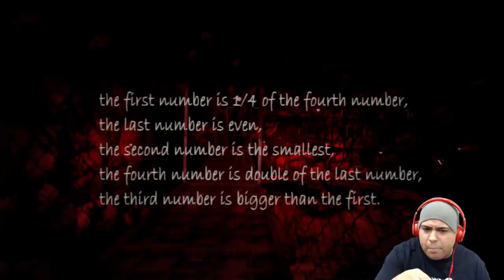2 "SCARY" GAMES FOR THE PRICE OF 1!